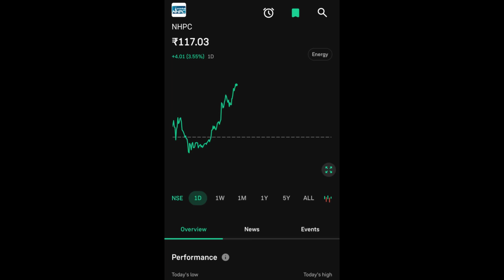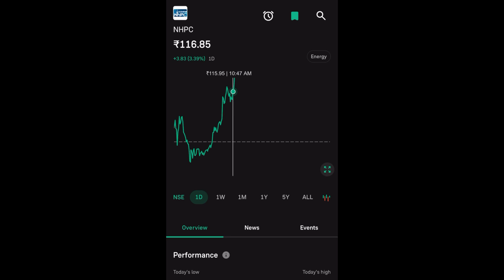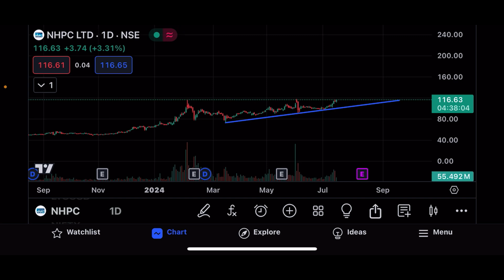NHPC SHARE LTD LATEST NEWS | NHPC SHARE LTD COMPLETE ANALYSIS | NHPC SHARE TARGET | NHPC LTD UPDATE